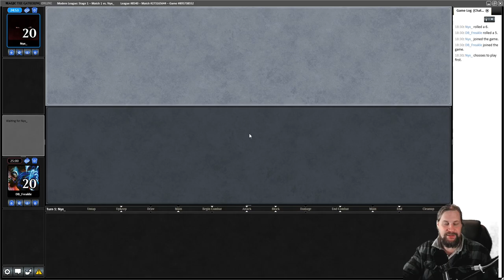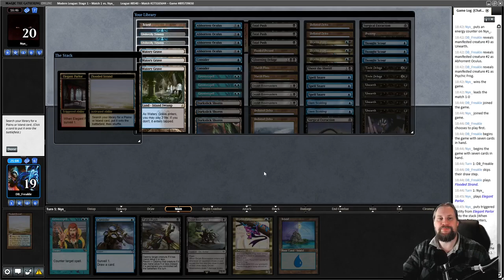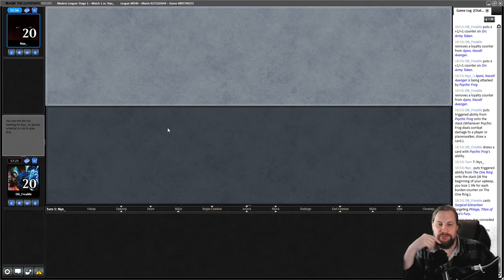Dimir Oculus | Modern Gameplay | Magic Online | Magic: The Gathering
Erstellt mit dem gestellten Magic Online Creator Account. Viel Spaß mit dem Video und teilt uns gerne eure Meinung in den Kommentaren mit.

SELBER SPIELEN

LEGAL STUFF